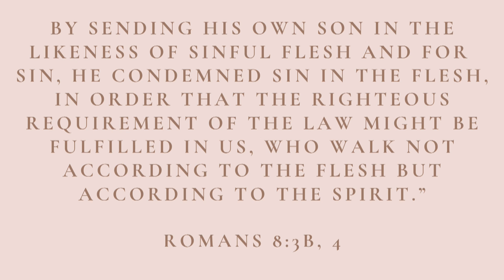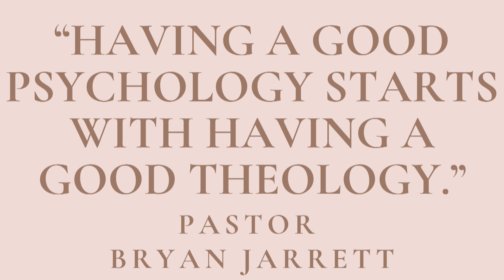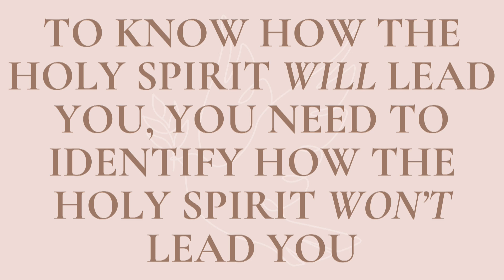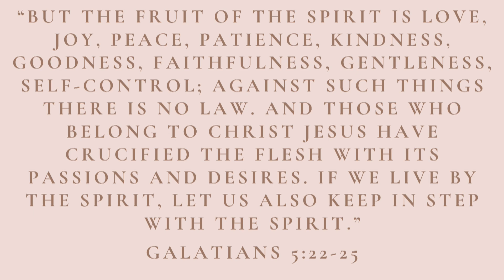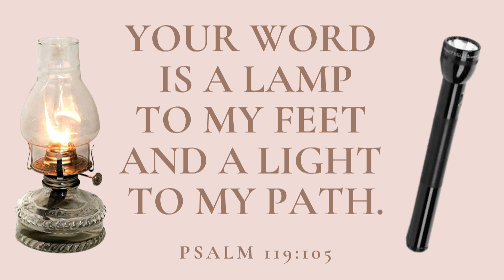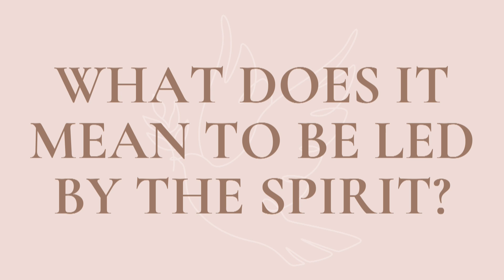Erica Lore at Nelson University Chapel (Apr. 10, 2024)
This chapel took place on April 10, 2024.

Nelson University is a private Christian university in Texas offering 70+ associate, bachelor's, master's and doctoral degrees on campus or online.